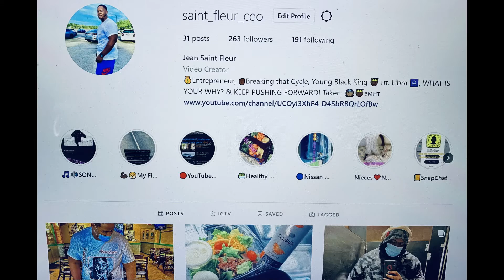Joyner Lucas & Lil Baby - Ramen & OJ - REACTION!!!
-Next Goal: 10,000
-End Of Year Goal: 50,000
-Main Goal: 1,000,000